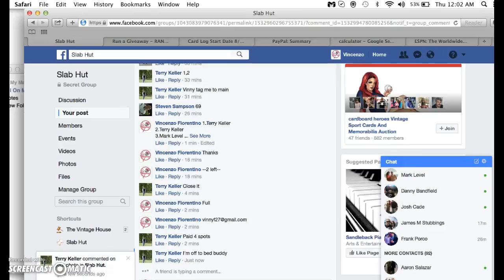trout mini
thanks